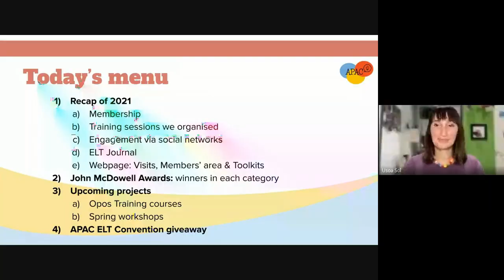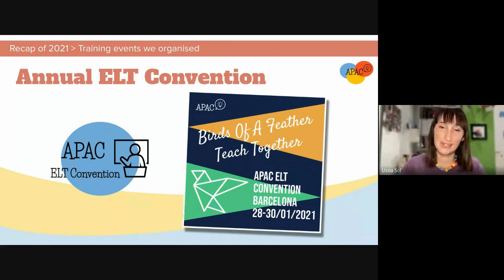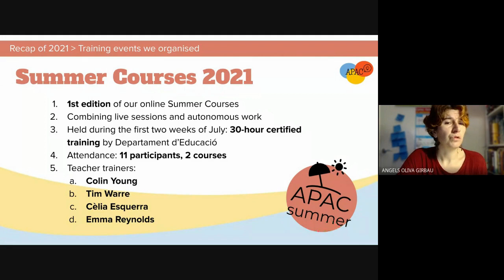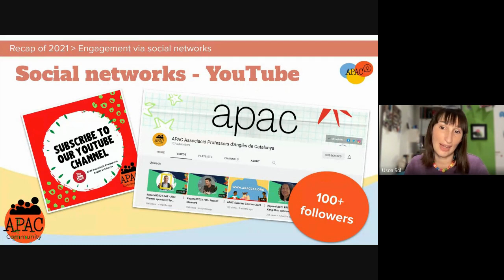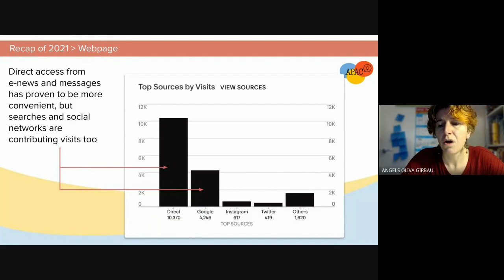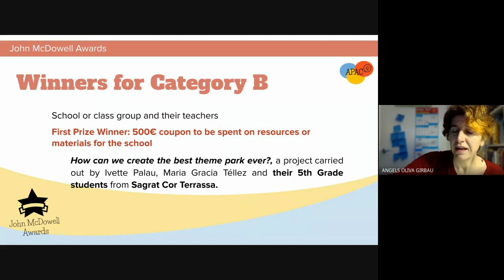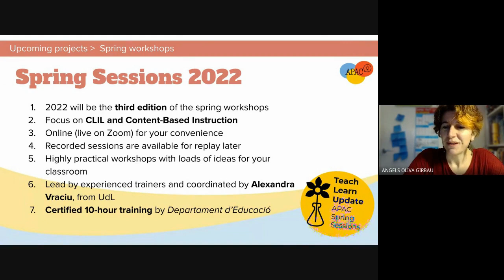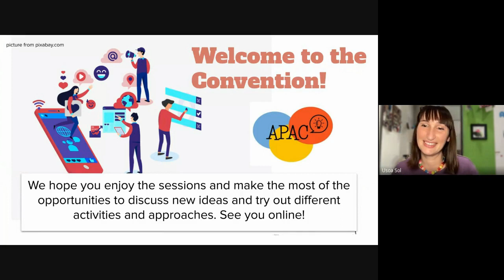apacelt22 - Welcome session by APAC's presidency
Welcome to a new edition of APAC's annual ELT Convention. This year's motto is Teaching Matters: Moving Forward in ELT. Watch the video for a recap of what we've been up to during 2021, future projects and some fun counting how many times Àngels says OK through the whole video.

We hope you enjoy the sessions, have your say and incorporate new ideas into your teaching repertoire, making this Convention as successful as all previous editions. Keep us posted, and let's hope that next year's edition will have a bit more of a social component (and cake, please).